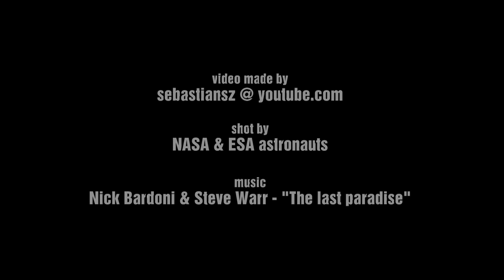Planet Earth seen from space Full HD 1080p